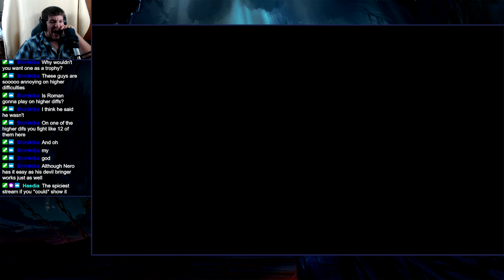Angelic Demon Power | Devil May Cry 4 | Part 2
Angry Demon Boy fights Demons and Angels for a Girl

| Part 2. Playthrough of Devil May Cry 4